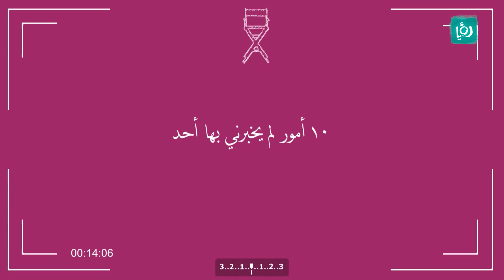أمور تمنيت لو كنت أعرفها - سينيراما - كرفان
فقرة نتعرف من خلالها على بعض الطرق التي قد تساعدك في صناعة الافلام. تقدمها الاء حمدان